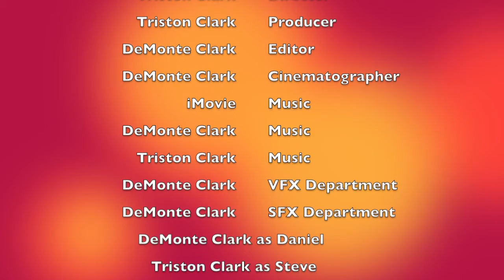Nuclear Leak: The Second (Official Short Film)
When he arrives at an airport where there are supposed to be soldiers protecting him,  a boy (DeMonte Clark) realizes he has to survive in the post- apocalyptic world on his own.

Cast: DeMonte Clark, Triston Clark

Director: DeMonte Clark

'Nuclear Leak Theme' by Triston Clark

'News' by iMovie